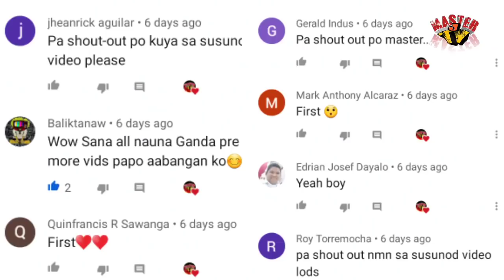Taong kayang saluhin ang bala ng KANYON gamit ang kanyang TIYAN | MASTERJ TV